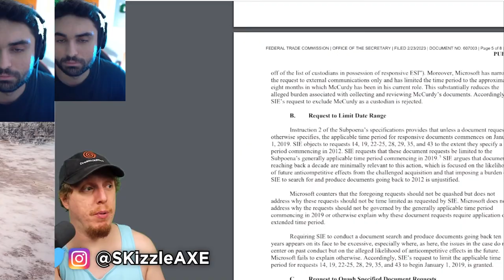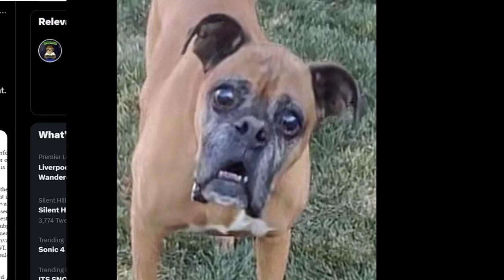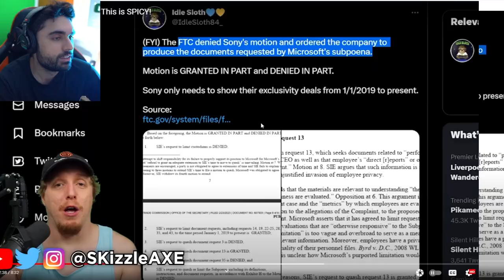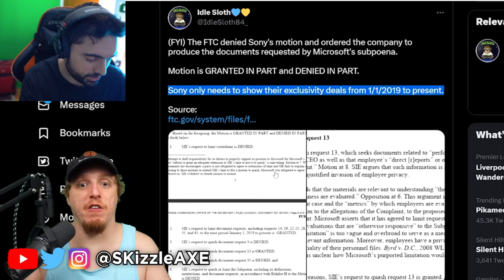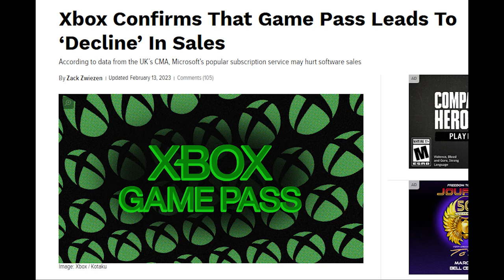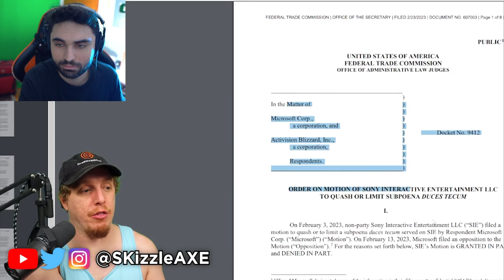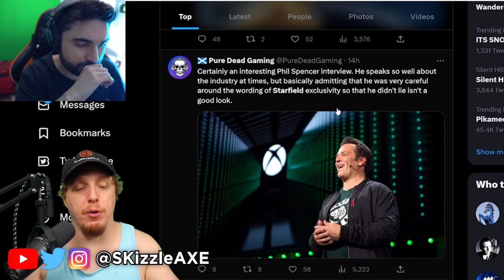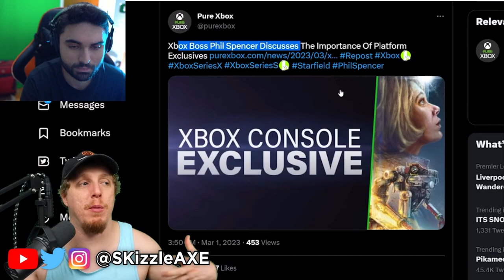The End of an Era: Call of Duty & PlayStation Getting Removed 😵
WOW PS5 Call of Duty EXCLUSIVITY Revealed.. 🤯 (We Were WRONG) - Xbox, COD, GTA 6 Trailer news, Starfield and PS4.

SADLY it's True.. Call of Duty & PlayStation is Getting REMOVED 😵

Video by @DreamcastGuy

BIG PlayStation Secrets EXPOSED by Xbox? This is SPICY!